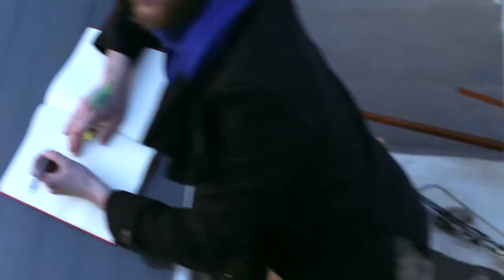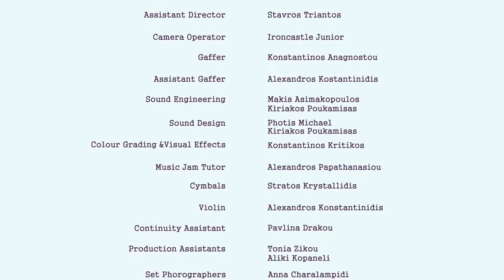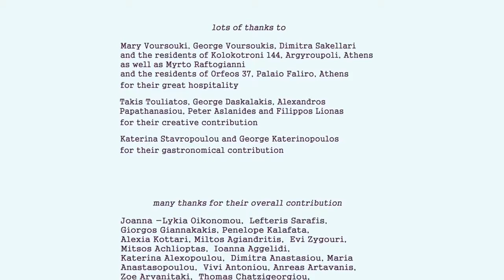Days of Prosperity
What stops all those people from falling from the rooftop? Is it a man? A number? Or something else?
A short film about those waiting on rooftops.

Directed by Aphrodite Katerinopoulou

Cast: Vassilis Koukalani, Nancy Sideri, Foivos Symeonides, Manos Vavadakis, Thanassis Anastasiou, Giorgos Goros, Ilias Koutlas, Ioanna Oikonomou, Myrto Panagou, Sofia Papoulia, Ada Pourani, Lefteris Sarafis, Thaleia Stamatelou, Aimilia Velianiti, Eleni Vlahou